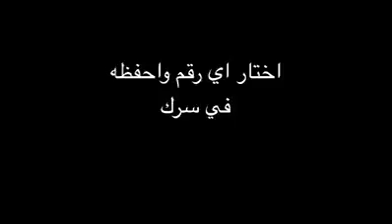Pas mal ce jeu 😉